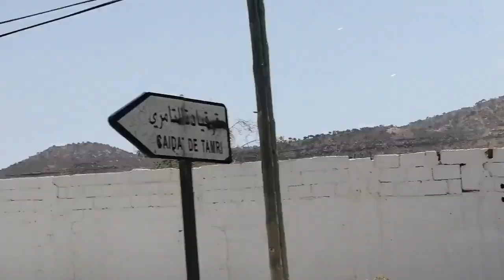احلى جولة من اكادير + الصويرة إلى ميناء أسفي 👍👍👍